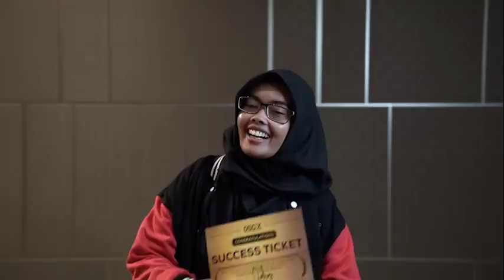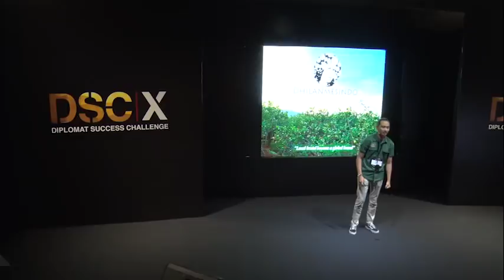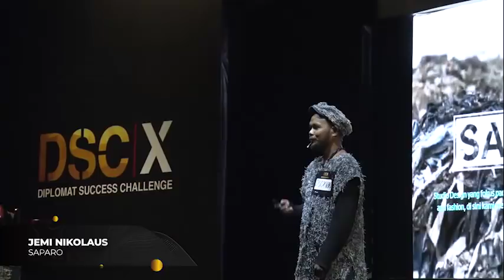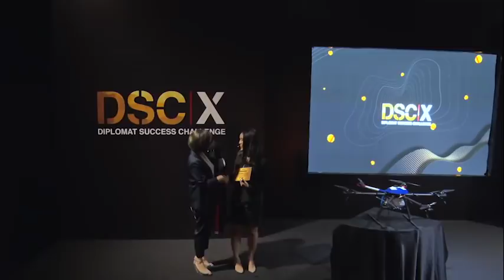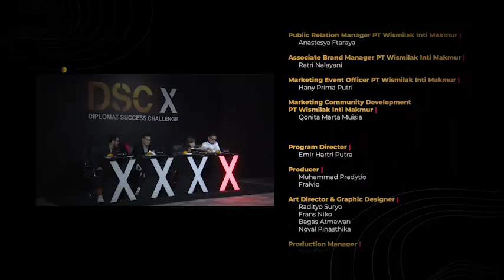Episode 2 DSC X Series - 100 peserta berjuang masuk ke fase Inkubasi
Halo Sobat! Episode 2 DSC | X sudah bisa ditonton di YouTube Channel Diplomat Sukses!
Episode 2 menampilkan beberapa finalis yang berusaha mendapatkan persetujuan oleh para mentor dengan Pitch Deck selama 5 menit.
Makin penasaran siapa 100 finalis yang berhasil masuk ke fase Inkubasi? Ikuti DSC | X Series setiap hari Selasa dan Kamis pukul 19:00 WIB.